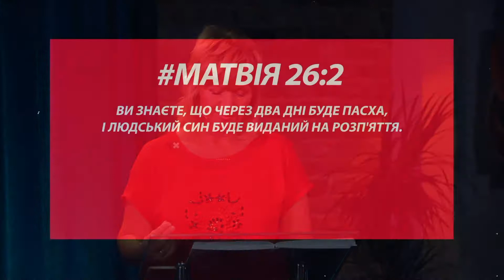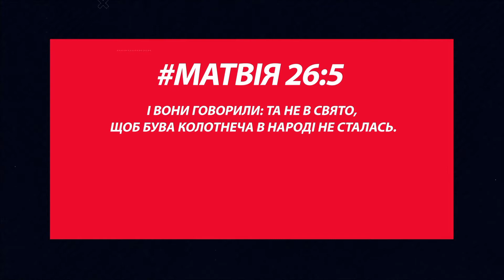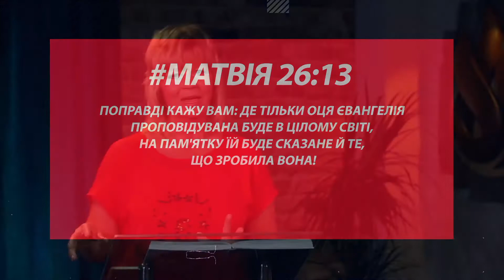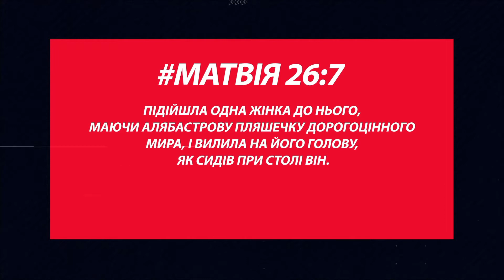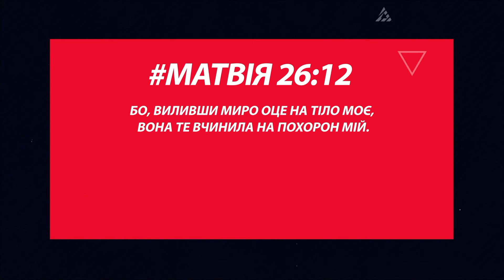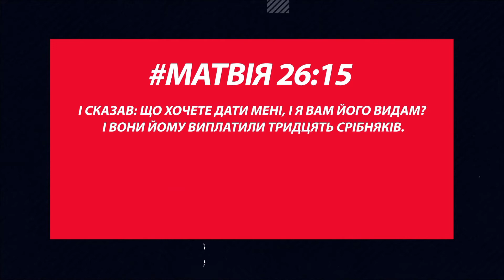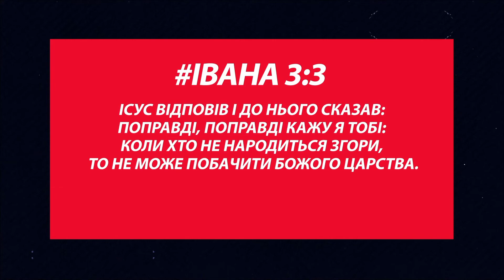Навчання | Думаєш, що ти не зрадив Бога? | Урок 46 | 25.06.2021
Ніхто не вважає себе Юдою - зрадником Бога. Проте забувають,  що Ісус Христос - це є Слово. А тепер задумайтеся ...
Урок 46. Євангеліє від Матвія 26:1-16